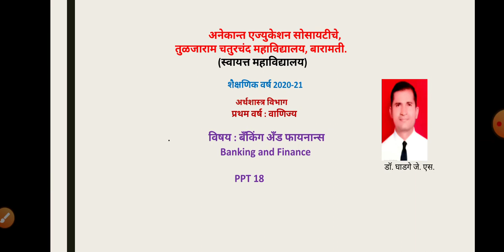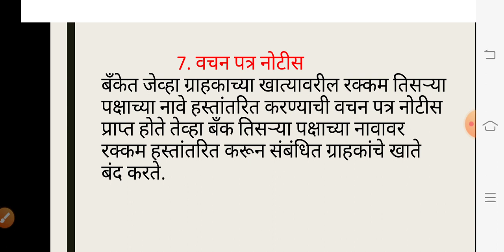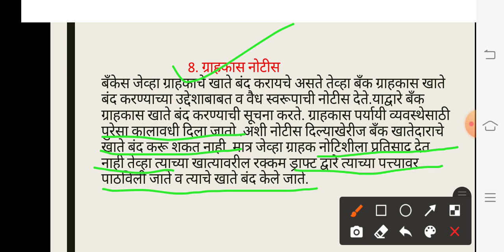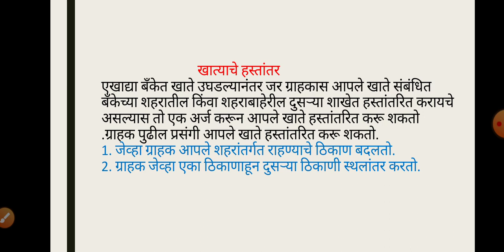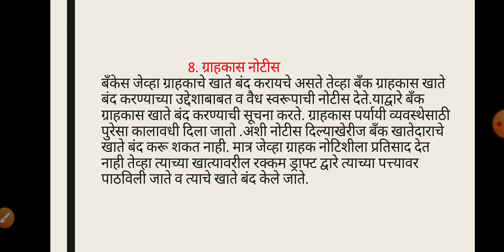बँकेतील खाते ट्रान्सफर आणि बंद करणे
FYBCOM- Banking and Finance